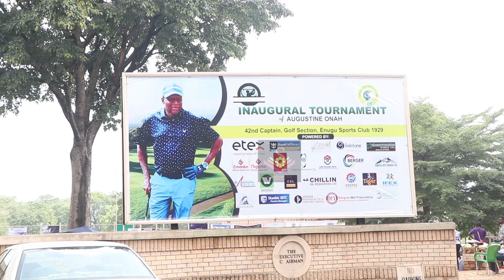ENUGU INAUGURAL TOURNAMENT END IN GRAND STYLE